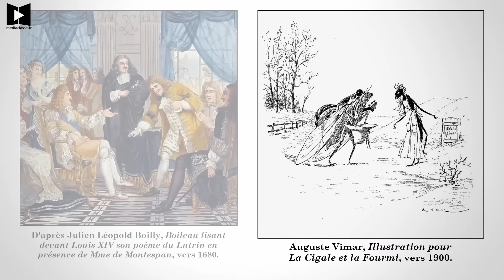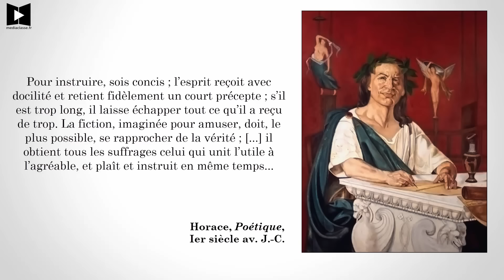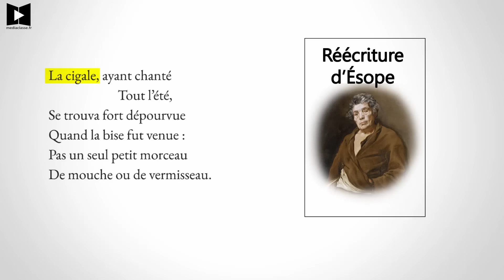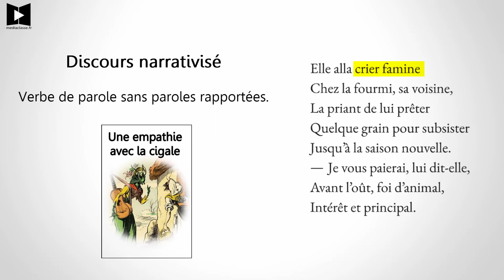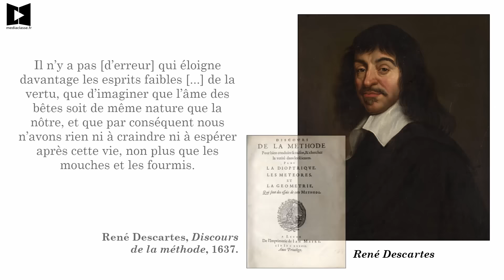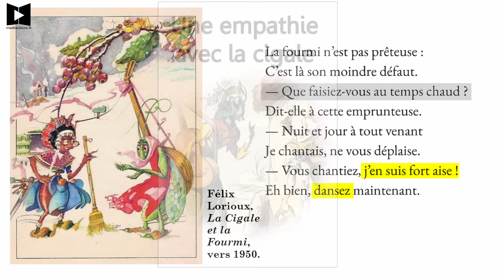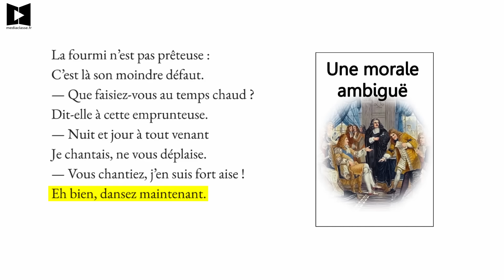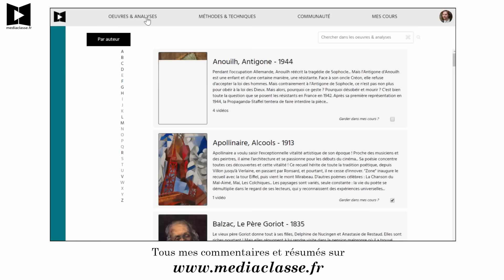LA FONTAINE 🔎 La Cigale et la Fourmi (Analyse au fil du texte de la Fable)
La Fontaine, chanteur de fables, est un peu Cigale, mais la cour de Louis XIV ne l'est-elle pas aussi ? Dispendieuse et imprévoyante ? Toutes mes analyses en vidéo des fables de La Fontaine ⬇ PLUS ⬇

La Cigale, ayant chanté
Tout l'Été,
Se trouva fort dépourvue
Quand la bise fut venue.
Pas un seul petit morceau
De mouche ou de vermisseau.
Elle alla crier famine
Chez la Fourmi sa voisine,
La priant de lui prêter
Quelque grain pour subsister
Jusqu'à la saison nouvelle.
Je vous paierai, lui dit-elle,
Avant l'Oût, foi d'animal,
Intérêt et principal.
La Fourmi n'est pas prêteuse ;
C'est là son moindre défaut.
« Que faisiez-vous au temps chaud ?
Dit-elle à cette emprunteuse.
— Nuit et jour à tout venant
Je chantais, ne vous déplaise.
— Vous chantiez ? j'en suis fort aise.
Eh bien ! dansez maintenant. »